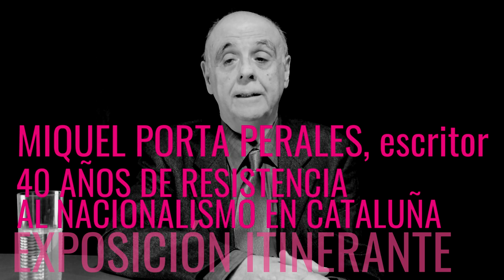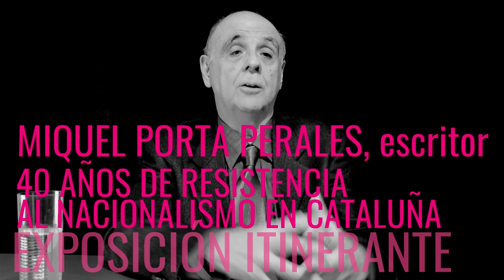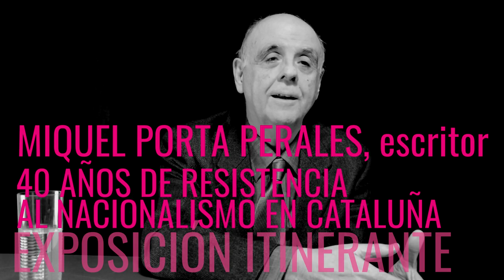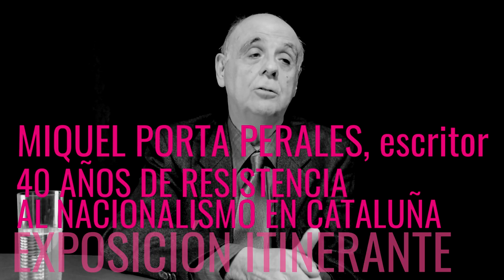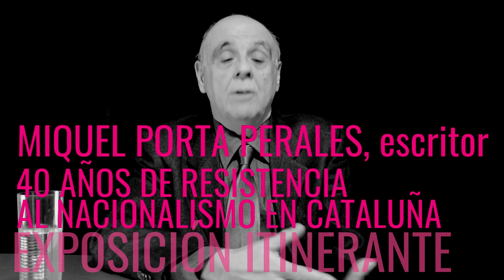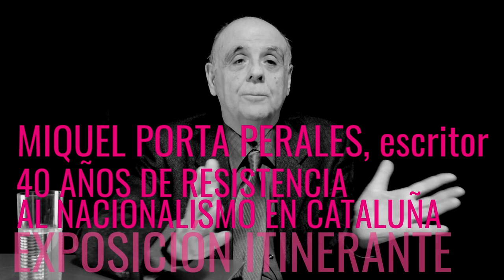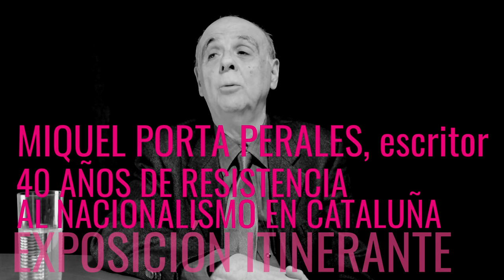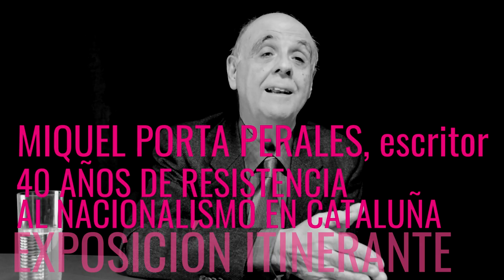"40 años de resistencia al nacionalismo" Miquel Porta Perales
Miquel Porta Perales es ingeniero, profesor de filosofia, escritor y analista político.
Retratos para la exposición
El viernes 25 de enero 2019 retratamos y grabamos las reflexiones de Miquel Porta Perales

Miquel Porta Perales desentraña el proceso independentista con una lente que abarca desde la cotidianidad en las relaciones de vecinos hasta la deconstrucción de la gran mentira, del MATRIX.

“Y en eso –en plena confusión terminológica- que llega un mosso con la ya conocida y mítica frase: “¡Qué república ni que cojones! ¡La república no existe, idiota!”. La frase del mosso en cuestión tiene una doble virtud que los analistas y estudiosos del procés deberían agradecer muy mucho. En primer lugar, la frase resume y sintetiza con brillantez la esencia de lo ocurrido en Cataluña. A saber: el nacionalista es un farsante, el independentista un tramposo y el procés un engañabobos! (1)

Nació en Badalona a finales de los 40. Y observó desde la infancia el nacionalismo déspota que se vivía con los que venían de Murcia y otras tierras. Cuenta que sintió algo parecido a lo que relata Pau Guix en su libro "El hijo de la Africana" (2)

Sabio, sagaz, de profesión ensayista, critica "el nacionalismo, la izquierda y los denominados nuevos movimientos sociales. Apuesta por una sociedad abierta que protege de los peligros de la UTOPÍA SIEMPRE INFELIZMENTE REALIZADA y de los proyectos de ingeniería social deliberada en los que se acostumbra a parapetar el integrismo; una sociedad abierta que nos instala en el MUNDO REAL con la intención de cambiarlo en la medida en la que sea factible y deseable".

Algunos extractos de un artículo imprescindible para desentrañar MATRIX:
"Teoría, práctica y función de la desobediencia civil durante el proceso secesionista en Cataluña" (3)

"De la provocación al desafío. Del desafío a la desobediencia. De la desobediencia a la ¿sedición?, ¿rebelión?, ¿conspiración para la sedición o la rebelión? Aires de fronda en Cataluña. El nacionalismo catalán lo niega. Ni sedición, ni rebelión, ni conspiración. Ni violencia. Ni alzamiento público, ni alzamiento tumultuario. Ni uso de la fuerza. Ni ilegalidades para impedir la aplicación de la Ley o el cumplimiento de las resoluciones administrativas o judiciales. Ni derogación de facto del Estatuto y la Constitución. Ni declaración de independencia de una parte del territorio nacional. Sostiene el nacionalismo catalán que la llamada Transición Nacional de Cataluña es un ejemplo de movimiento cívico y democrático y un paradigma de desobediencia civil no violenta."

"El independentismo catalán insiste en el carácter democrático, popular, cívico y no violento de la desobediencia frente al Estado. ¿De qué desobediencia habla? En la referencia obligada de la desobediencia independentista (En peu de Pau, En pie de Paz), encontramos la respuesta. En dicha página web –presentada el 18 de octubre de 2017, entre el referéndum ilegal del 1 de octubre y la Declaración Unilateral de Independencia del 27 de octubre, patrocinada por los Comités de Defensa del Referéndum, Asamblea Nacional Catalana, Òmnium Cultural, Centro Unesco de Cataluña y Centro Internacional Escarré por las Minorías Étnicas y las Naciones (Ciemen)- se explica que el movimiento nace para generar un espacio de coordinación y discurso común de respuesta pacífica y no violenta que permita mantener el “tono” en las movilizaciones. Para ello, el movimiento pone a disposición del ciudadano “acciones de formación” y “recursos sobre acción pacífica”.

"A diferencia de En peu de Pau, los CDR no tienen cabezas visibles –aunque pueda existir una dirección central dotada de cierta capacidad de influencia sobre las bases- y se organizan por barrios, pueblos, ciudades o comarcas de manera autónoma y asamblearia. Una autonomía relativa si tenemos en cuenta que en los CDR existen, además de personas a título individual, miembros de partidos como la CUP, ERC o PDeCAT y organizaciones como Endavant, Arran, La Forja, Sindicato de Estudiantes de los Países Catalanes o colectivos libertarios."

"El 5 de diciembre de 2018 –apadrinados por los CDR- aparece el primer comunicado de los Grupos Autónomos de Acción Rápida (G.A.A.R.). Su naturaleza: “organización pensada para no recibir órdenes, ni directrices de nadie, de manera que si un grupo cae, los otros seguirán efectuando sus acciones de forma independiente… una persona sola puede constituir un GAAR”.